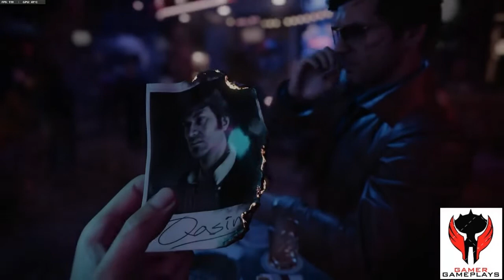Call of Duty: Black Ops Cold War | Walkthrough Gameplay | Part -1